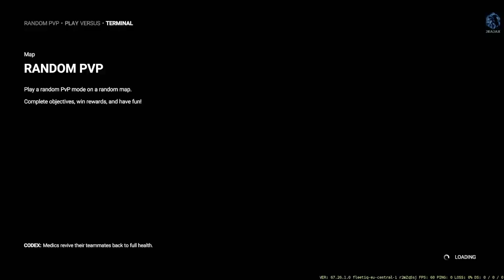Let's play! Shatterline Part 165